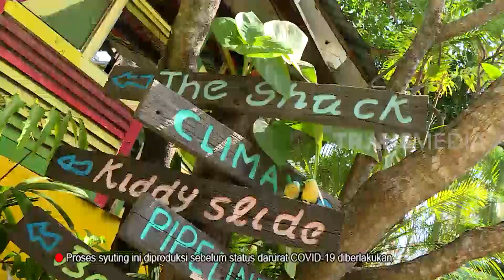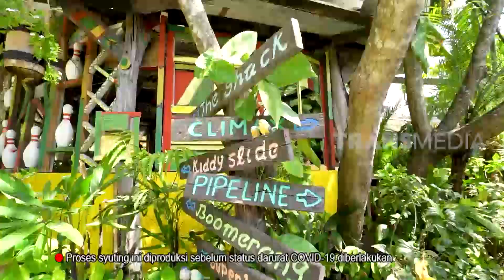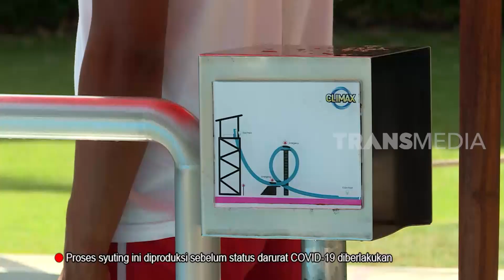Uji Adrenalin Main Air di Waterbom Bali | TAU GAK SIH (23/06/20)